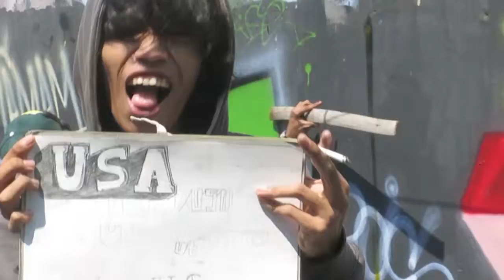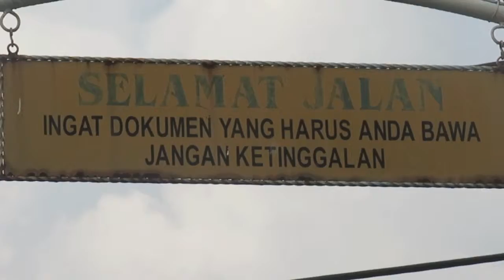utara street art - blockbuster